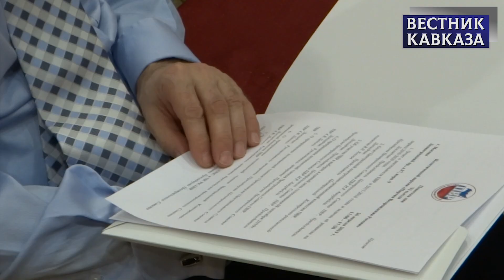VI съезд политической партии «Партия Возрождения России» прошел в Москве